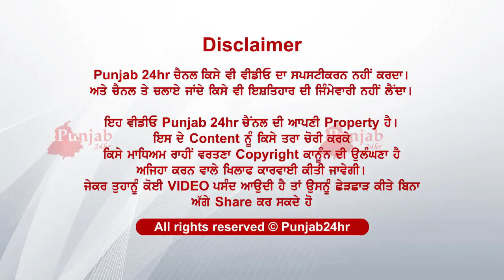ਦੇਖੋ ਕਿਉਂ ਸੁਟਿਆ ਜੇਲ ਅੰਦਰ ....ਕਰੋ share ਹੋਵੇ ਫੌਜੀ ਵੀਰ ਦੀ ਮਦਦ